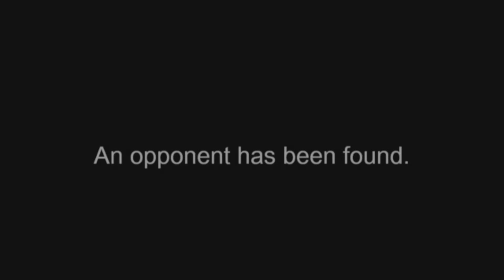Grinding out the B Ranks